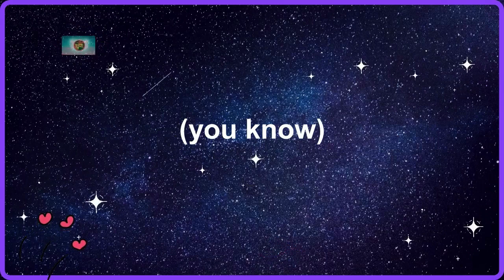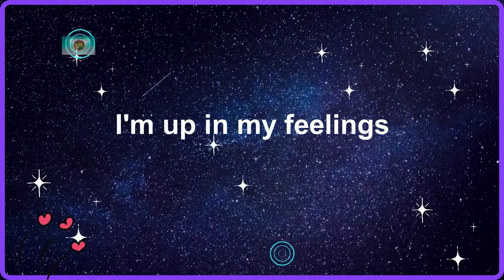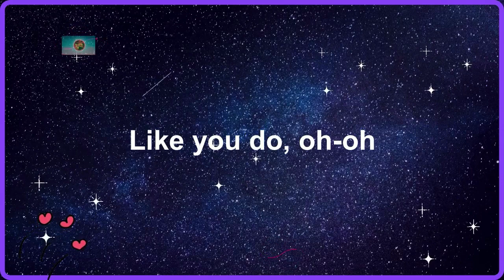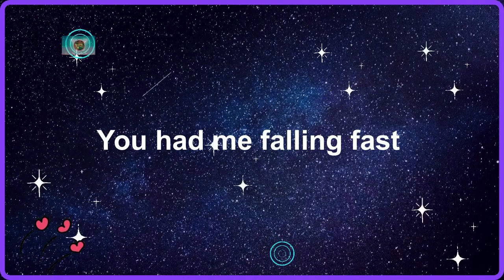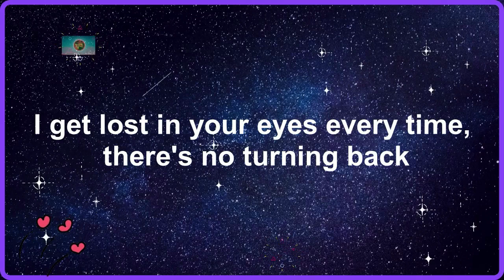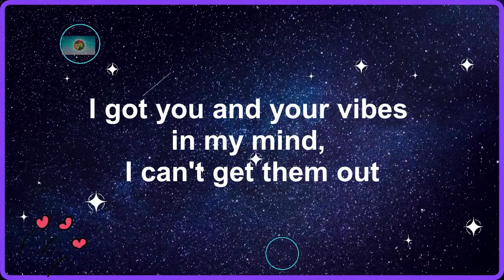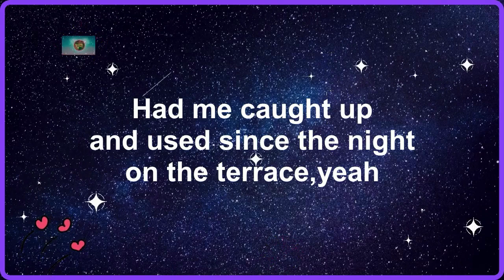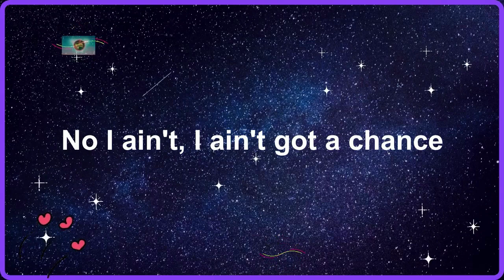Vaance & Deerock - Electric (Lyrics) (feat. Robbie Rosen) [1 Hour Version]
ELECTRIC LYRICS:-

I got you and your vibes in my mind, I can't get them out
I need you and your heart next to mine, yeah, I'm all about
Keeping it you and I

When you're here you spark chemical reactions
Your aura strikes like lightning
Got no words, I'm just drowning in attraction
Only one way to describe it

It's electric, can you feel it?
You got the only touch that takes me high
It's electric, I'm up in my feelings
Got double vision 'cause of you tonight
It's electric

It's electric
Oh-ooh

I get lost in your eyes every time, there's no turning back
Swear I ain't got a chance
Had me caught up and used since the night on the terrace, yeah
You had me falling fast (you know)

It's electric

Got double vision
I get lost in your eyes every time

It's electric
Intoxicated by you, by you, yeah
It's electric
Intoxicate me like you do, like you do, yeah
Like you do, oh-oh

It's electric

I'm up in my feelings
It's electric

It's electric
It's electric
No I ain't, I ain't got a chance
I got no words, no words
It's electric
Need you and your heart next to mine
It's electric

This channel and I do not claim any right over any of the songs used in this video.

- 👉 Note:-
- 👉 © If you are an owner of a song/picture/or any producer or label on one of our uploads, and yop has an issue with this song or picture,contact me and I will take the video down immediately.